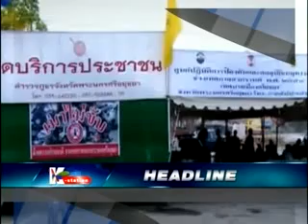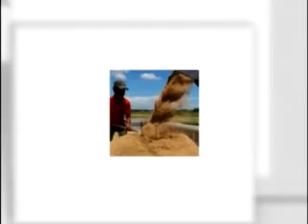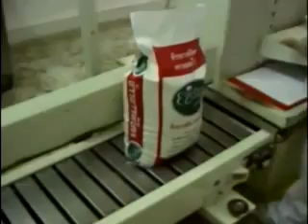ที่นี่...K-station 28-12-55 เบรก1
รายการ ที่นี่...K-station, ที่นี่...K-station 28-12-55 เบรก1, K-STATION TV สถานีโทรทัศน์ผ่านดาวเทียม K-Station สถานีเกษตรรู้เพื่อรวย,